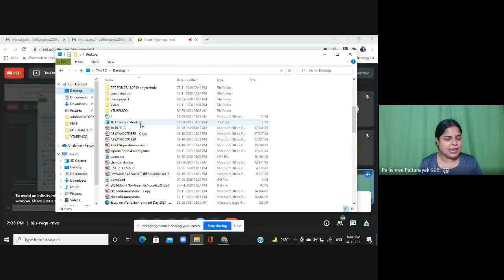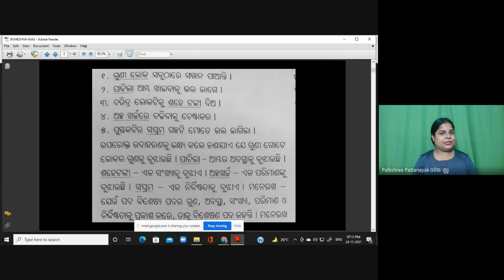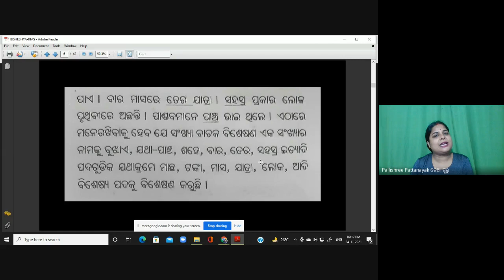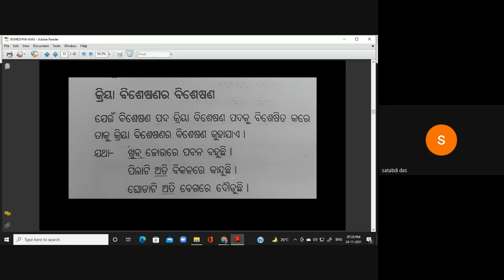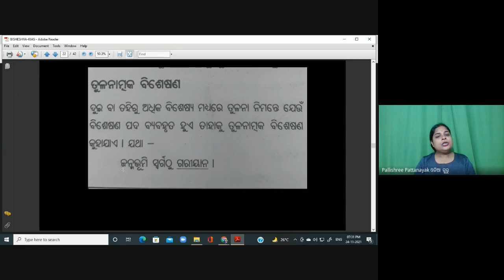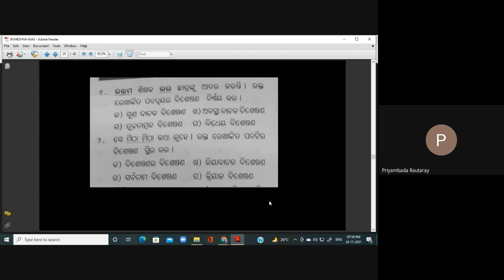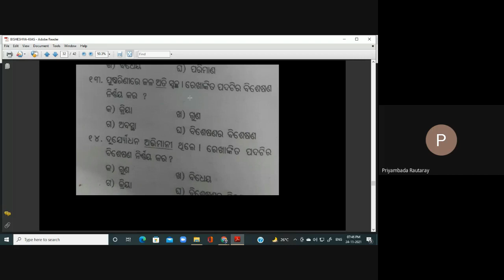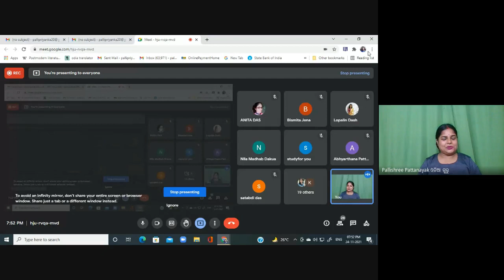ASO 2022 | odia grammar-L2